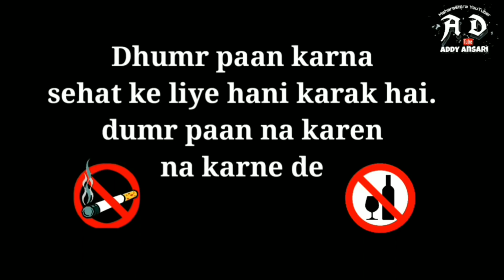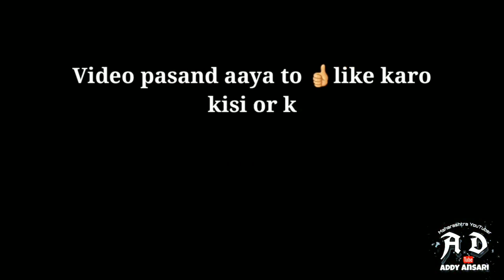Lediase vs Gents Customer | Addy ar vlog | bhiwandi YouTuber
Artist :- Addy AR
Director, Editor:- Addy AR
Camera :- Self

Khuda hafize meri maa meri behne mere dost mere yaar or mere ustaad.